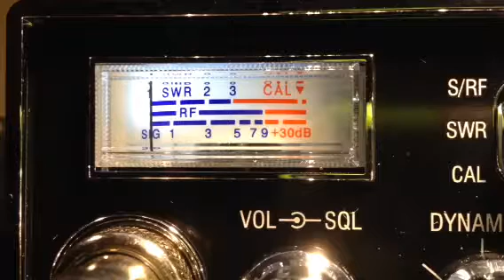122 Maine, Busy Bee Mobile CB 28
Poor Conditions